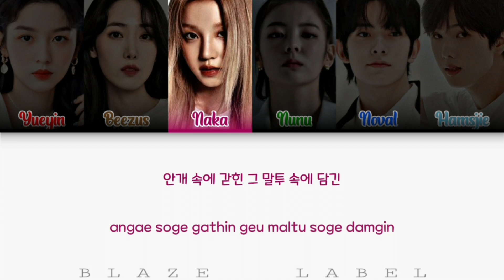[cover] GFRIEND (여자친구) - Time for the moon night (밤)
●◉◎◈◎◉● 𝗕𝗹𝗮𝘇𝗲 𝗟𝗮𝗯𝗲𝗹 ●◉◎◈◎◉●

⊹𓍢🩶𓄳 𝐏𝐚𝐫𝐭𝐢𝐜𝐢𝐩𝐚𝐧𝐭
⊹ Yueyin as Zhou Ye
⊹ Beezus as SinB VIVIZ
⊹ Naka as Yuqi (G)I-DLE
⊹ Nunu as Lia ITZY
⊹ Noval as Heeseung ENHYPEN
⊹ Hamsjie as Jisung NCT

⊹𓍢🩶𓄳 𝐄𝐝𝐢𝐭𝐨𝐫
⊹ Audio : Noval & Naka
⊹ Video : PJ